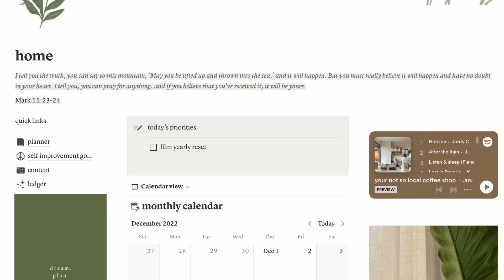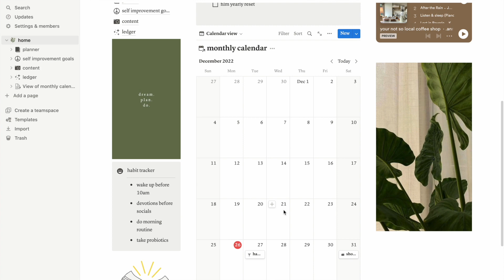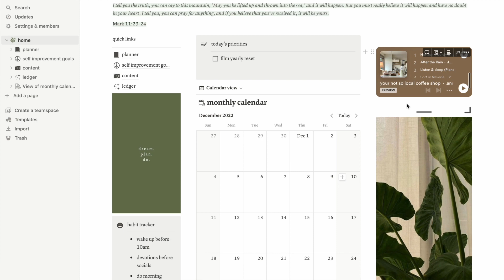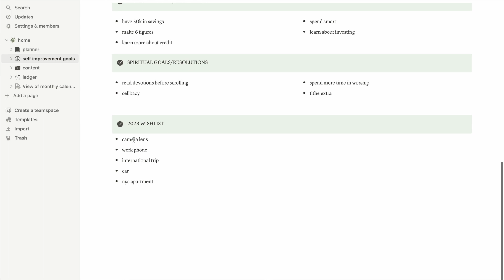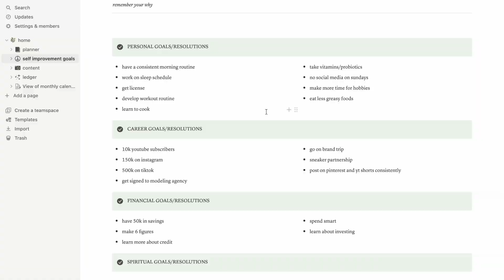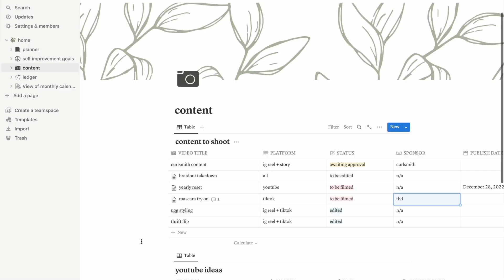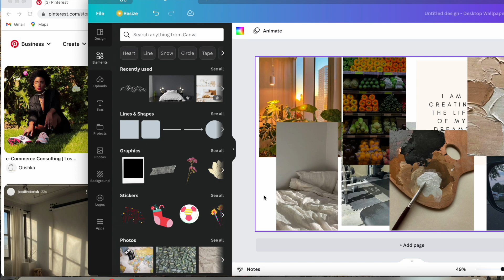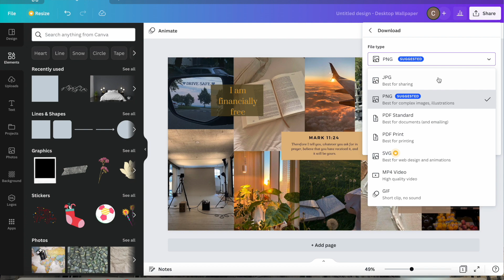2023 GOAL SETTING | DIGITAL PLANNER, VISION BOARD, JOURNALING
Hey girlies! What a year! I can't explain how much I learned this year and how excited I am to apply everything I learned into the new year. Here's how I'm resetting and preparing for the new year. goalsetting goalplanning notion #2023